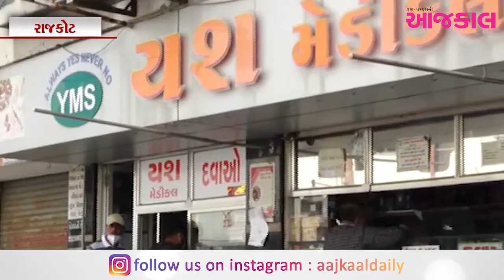રાજકોટ : કેમિસ્ટોને પણ વેક્સિન આપવાની ઉઠી માંગ, વેક્સિન નહીં મળે તો મેડિકલની દુકાનો કરી દેશે બંધ